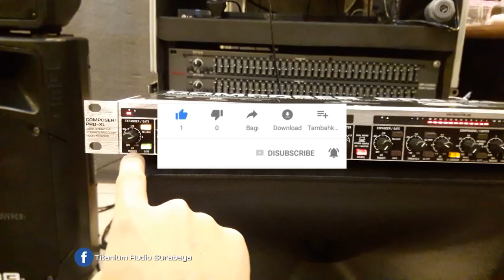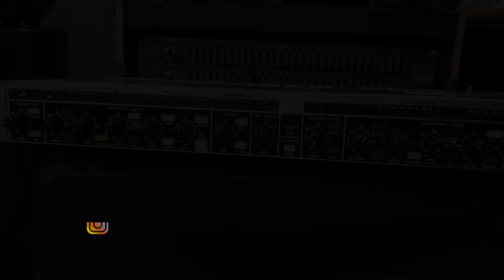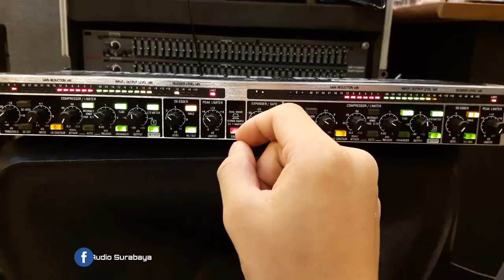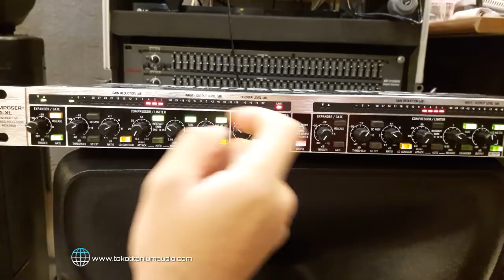TUTORIAL CARA PASANG COMPRESOR PART 2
TITANIUM AUDIO

Jl. Barata Jaya XIX No. 9A
Bratang - Surabaya 60284